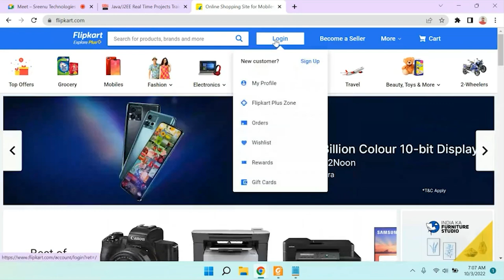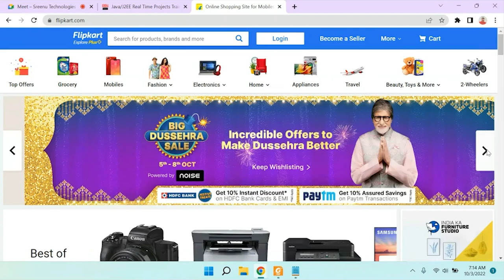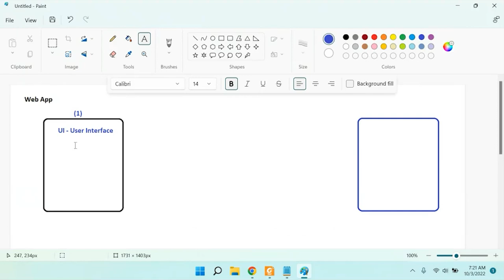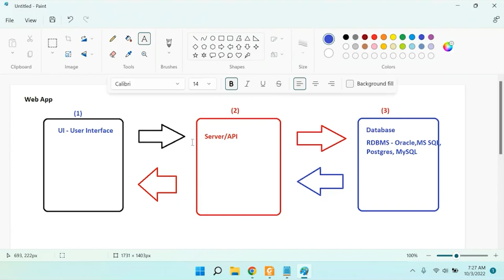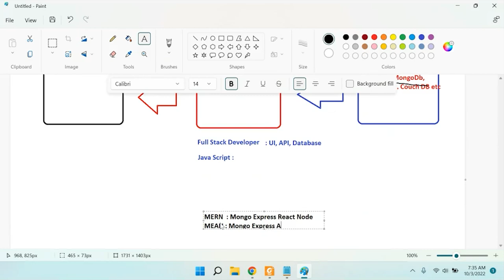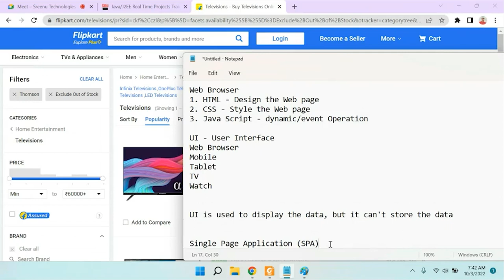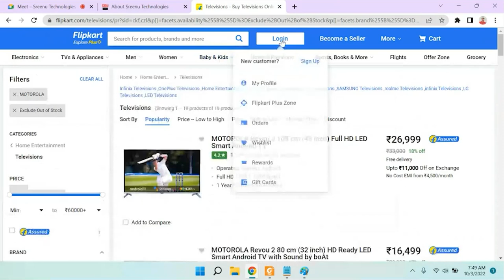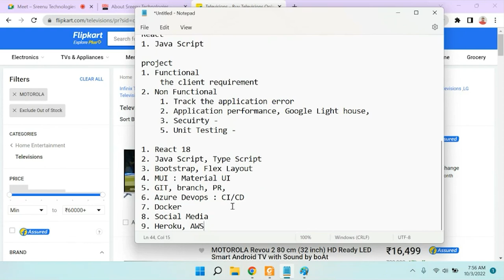React JS - Realtime Project (Session-1) | By Mr. Ranjan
About Sreenu Technologies:
      fast track.
      Realtime Project